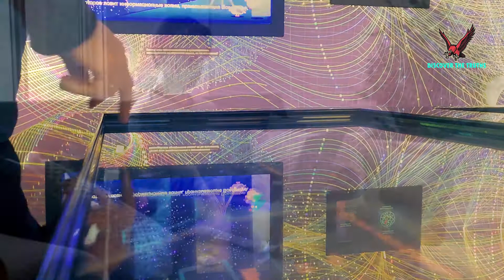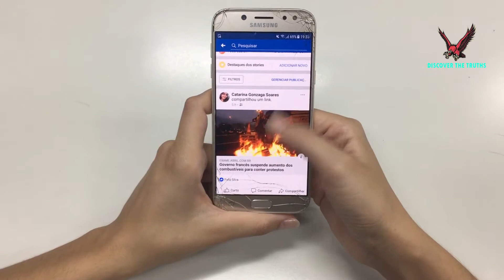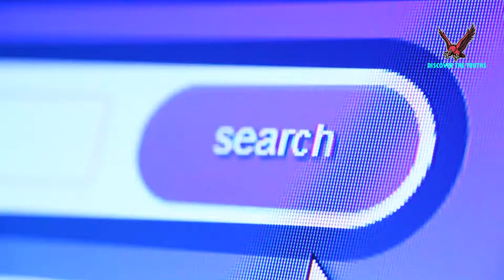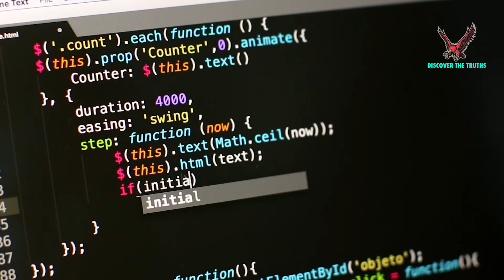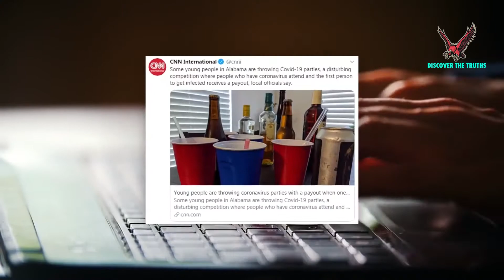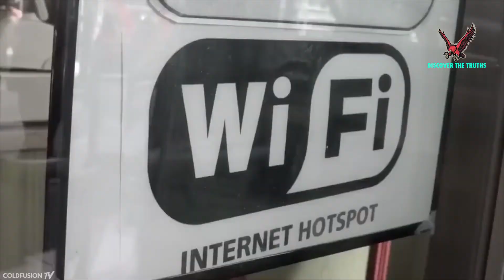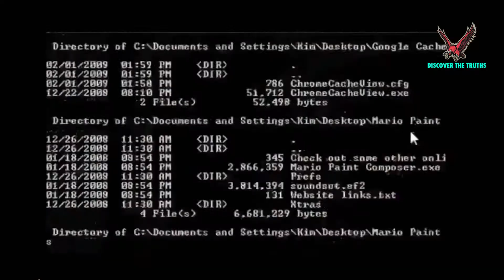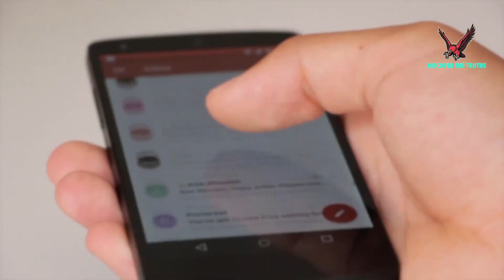How does the INTERNET work? | Who Controls your Internet? | Discover the Truths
‪Is it your internet service providers like Jazz, ufone, telenor, zong? Is it our government? Is it few big companies like Facebook, Google or Amazon? Or is it someone else? In this educational video, I will answer this question and tell you all you need to know about how Internet works. I explain everything from domain names to DNS to IP Addresses.  ‬

Houm.me is an innovative and breakthrough product that empowers users of the internet to become true owners of the internet. Houm helps you create a Digital Home with legal ownership of a place on the internet, where you can keep your digital stuff that is accessible to no other person, company, software or app but the individual consumer who is the owner of that digital Houm.